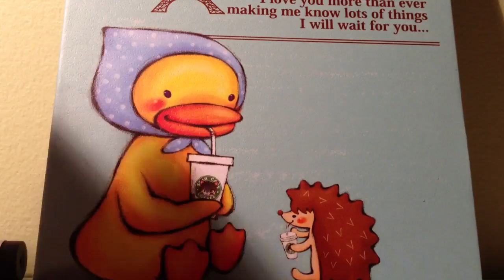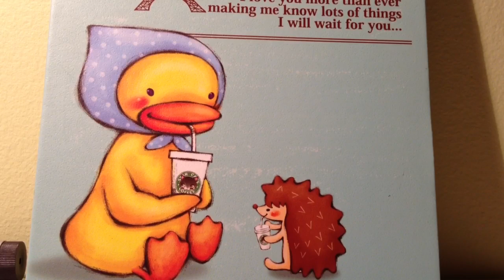DORAEMON DORAYAKI UPDATE!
NO MORE PRE-ORDERING!! ALL SOLD OUT FOR NOW! SORRY!